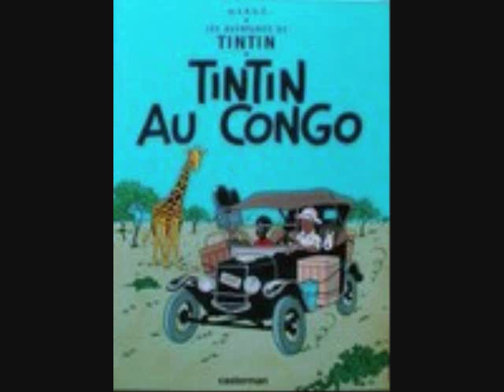A trip to Congo-Zaire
Let's go to Congo-Zaire. Music by Zaiko Familia Dei of Congo-Zaire.

We have obtained the authorization from Zaiko Familia Dei.